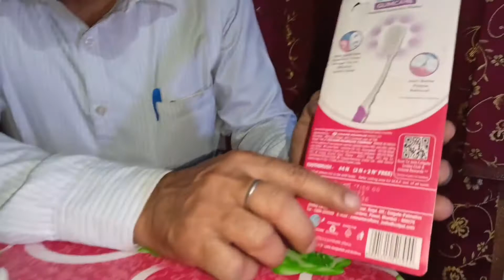Best toothbrush, dantaun ke liye sabse achchha toothbrush, No. 1 toothbrush, soft toothbrush.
This video made for best and soft toothbrush. This toothbrush is very beneficial for healthy teeth and gum. Teeth and gum health  very depends on quality of toothbrush so you should replace your brush in every month.